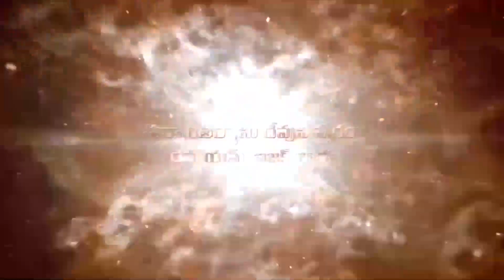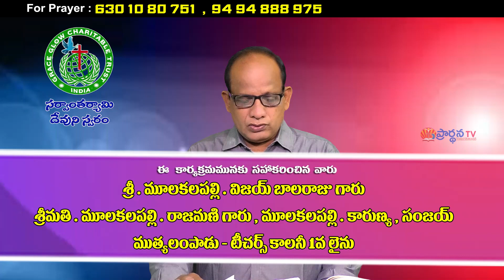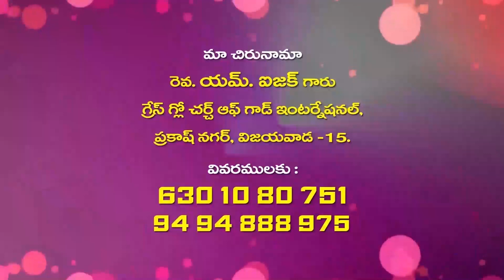18 9 2021 Pas Isaac garu